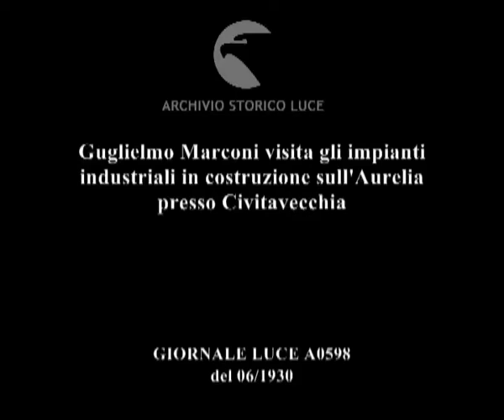Guglielmo Marconi visita gli impianti industriali in costruzione sull'Aurelia presso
Descrizione sequenze:Nei pressi diC ivitavecchia Guglielmo Marconi accompagnato dal Direttorio del Consiglio Nazionale delle Ricerche visita il cantiere degli impianti per la produzione dell'alluminio e del potassio ; la via 'Aurelia e la campagna circostante ; grandi contenitori metallici ; veduta aerea del cantiere e degli edifici che ospiteranno gli impianti ; operai scavano le fondamenta e le rinforzano con puntelli di legno ; ancora visioni del cantiere e degli operai al lavoro ; momenti della visita ; Guglielmo Marconi su un vagone aperto del treno di servizio, accanto a lui il principe Ladislao Odescalchi, del cantiere osserva i piani di costruzione che gli vengono illustrati dai componenti del Direttorio ; al termine della visita lo scienziato e i suoi accompagnatori scendono dal treno ;